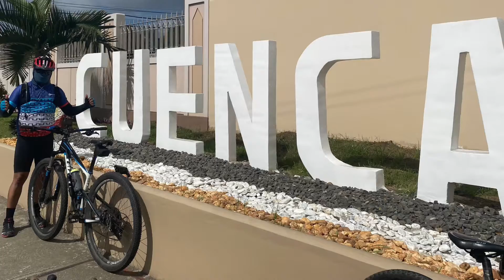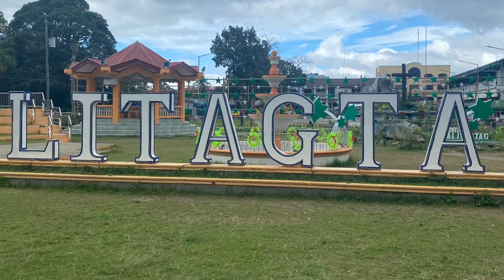Weak End Biker’s - Taal Loop v1